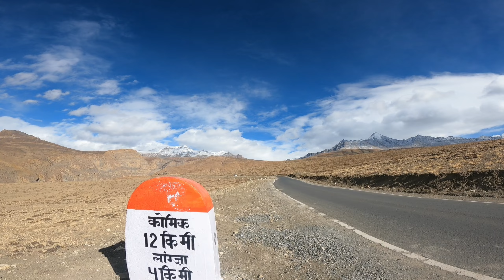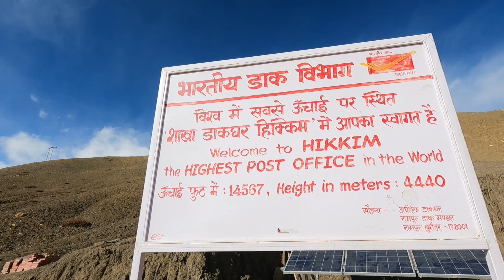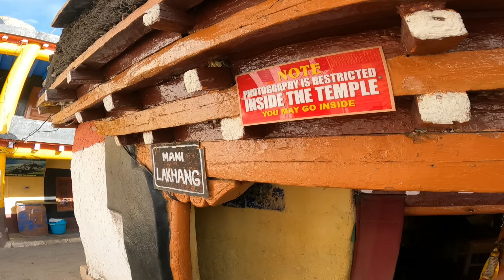|| Exploring SPITI valley (DAY 2 )|| himachal pradesh